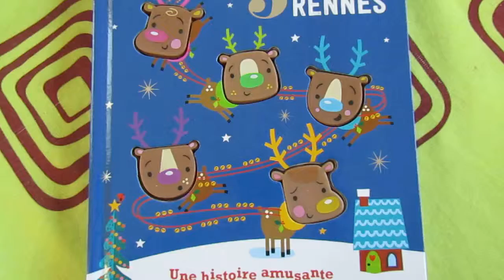Extrait de " 5 petits rennes "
Voici l'extrait de " 5 petits rennes " publié chez Kimane au prix de 9.95€

Pour en savoir plus, je vous invite à cliquer sur le lien pour lire ma chronique:

Belle découverte !